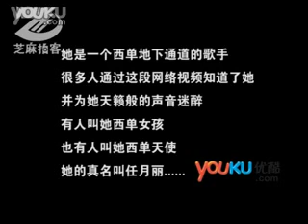xidan Girl, a stray Ordinary singer was concern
She was a street singer, her current living conditions are not very good, but for music that she has been dedicated path, bless you Xidan Girl